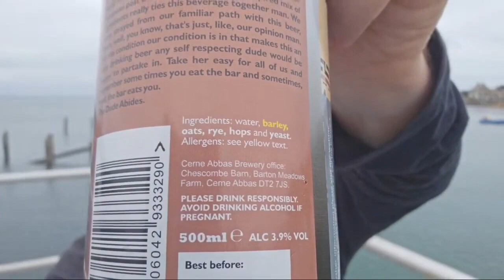seasideMARK enjoyed is day out yesterday good day out dee lads